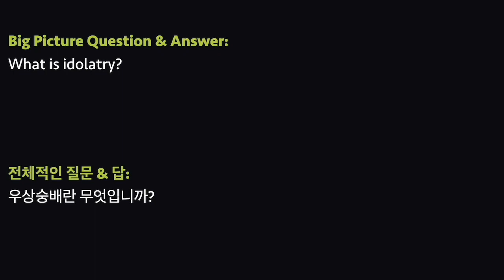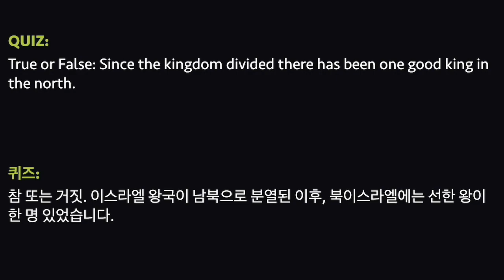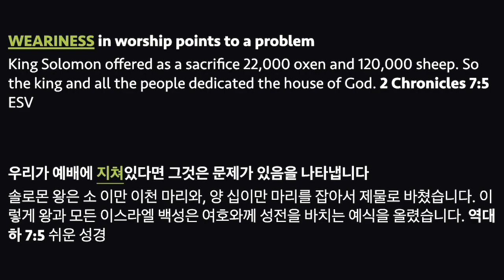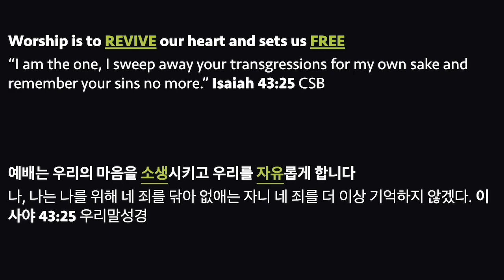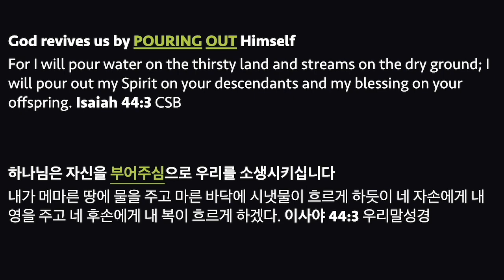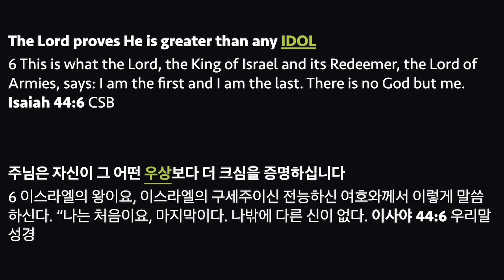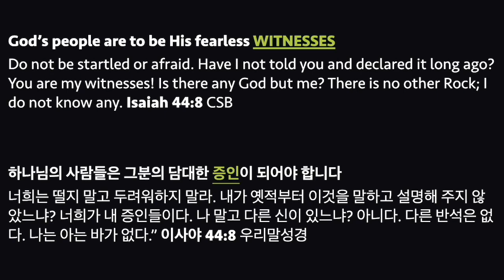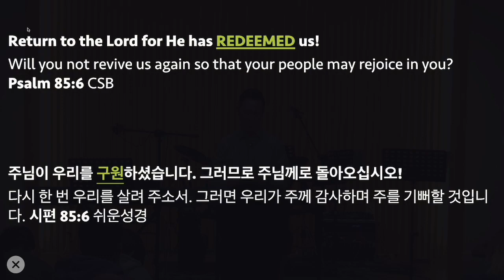Waves of Reviving Grace